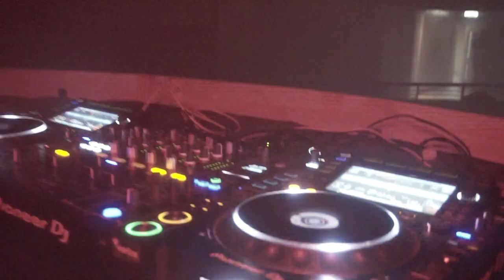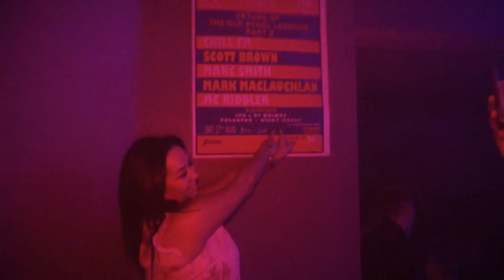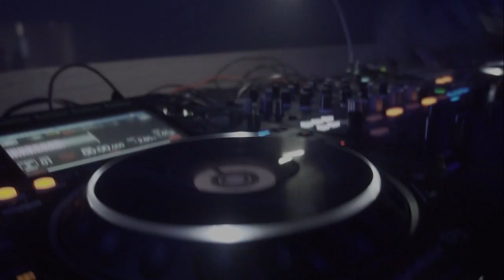Metro After Movie 01 - Saturday 30th March 2024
Mel Arp

Coming On Strong - Hannah Laing, Signum, Scott Mac, Ben Nicky, Paul Findlay - Purchase on Beatport

Filmed and edited by Zoomshot Productions in collaboration with "High Tempo Publishing"